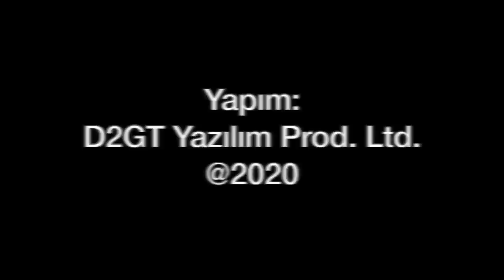Rusya'dan Hafter'e Mig29 ve Su-24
Rusya, zor durumdaki darbeci Hafter güçlerine Suriye üzerinden 6 adet Mig-29 ve 2 adet Su-24 tipi uçak gönderdi. Bu uçaklar ile dengeler değişir mi? Türkiye ne yapacak? Tolga Özbek soruyor, Hakan Kılıç yanıtlıyor.
Videomuzun müziği, değerli takipçimiz Selçuk Çelebi tarafından hazırlandı:
Kanalı  @Ambient Music Selcuk Celebi   Eserlerine ulaşmak için: